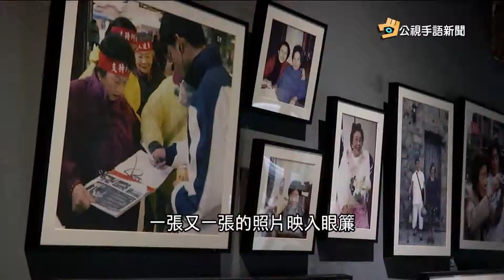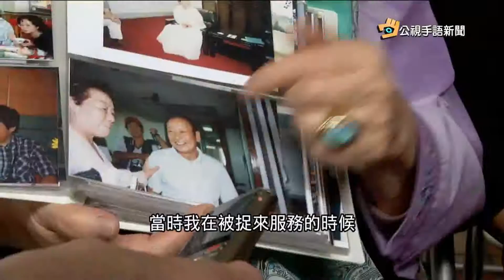20161212 公視手語新聞 和平與女性人權館 阿嬤家正式開幕